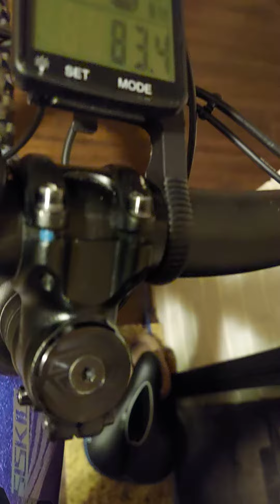T8 polygon upgrades! Links below 👇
2021 upgrades on the polygon T8! Here's links to the grips and pedals